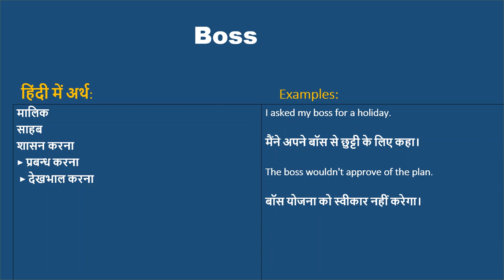Boss ka kya matlab hota hai, Boss meaning in Hindi